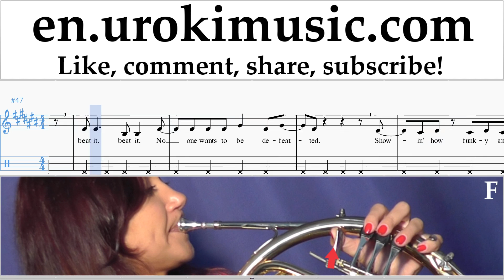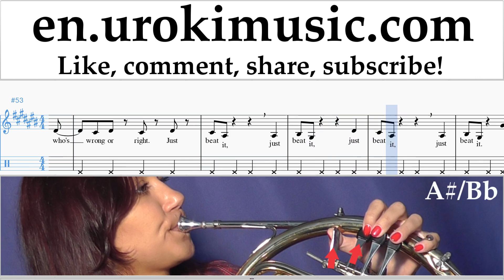French Horn lessons Michael Jackson - Beat It Sheet Music Tutorial Part#2 um-i352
French Horn lessons Michael Jackson - Beat It Sheet Music Tutorial Part # 2 um-i352 Please write in the comments, how to make lessons more useful to you?